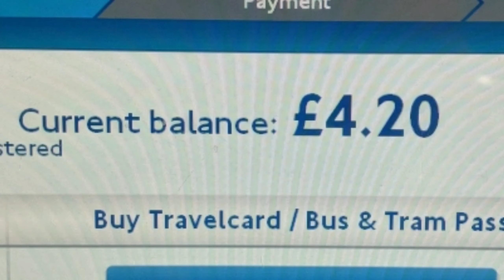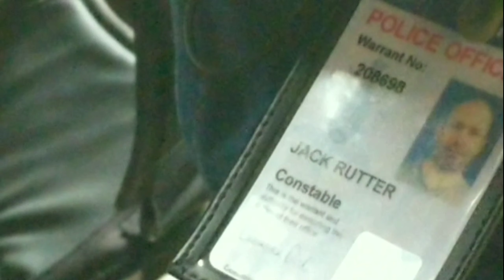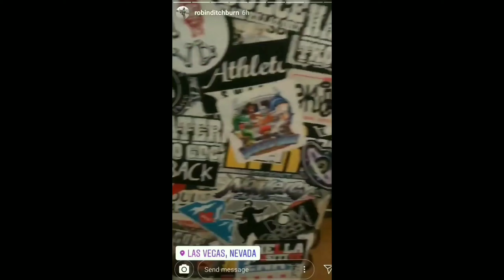ICARUS TAPES 001 - 2019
The bits you want to see with a couple of times.